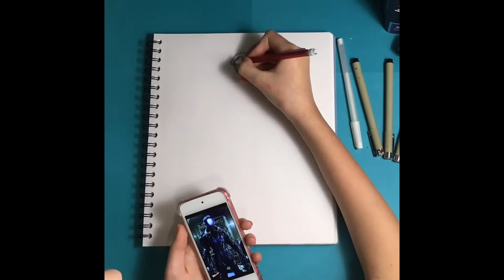Drawing robot from lost in space!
This drawing took a really long time, but it turned out really good!